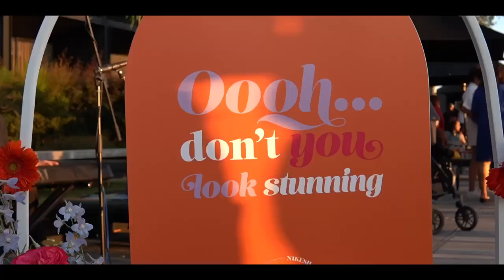Nikesh & Mallory Welcome Reception | JIGGEE